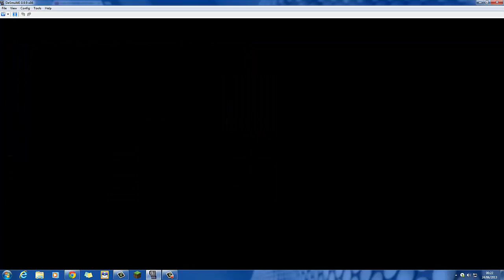Pokemon Platinum Randomiser Part 1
This is a hacked version of Pokemon Platinum, all trainers and wild pokemon are randomised the moves and TMs are randomised as well, This is a long video because I want to get this out of the way, and it has to replace a few of previous lets plays; Ash Grey, Mystery Dungeon, Black 2. As always Enjoy